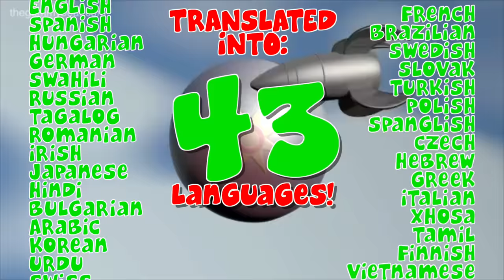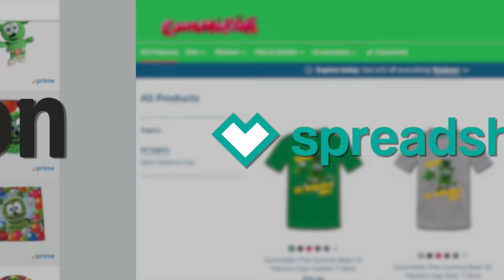Welcome To The Official Gummibär YouTube Channel – History And Highlights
Over a decade after his debut, Gummibär remains the most popular animated character on the internet and the most viewed independent music artist on YouTube! He's green, jiggly, and cute! He sings in over 25 different languages and has released CDs and DVDs in more than 40 countries! He has achieved platinum and gold status in more than 10 countries world-wide where he has reached the top of the music charts.